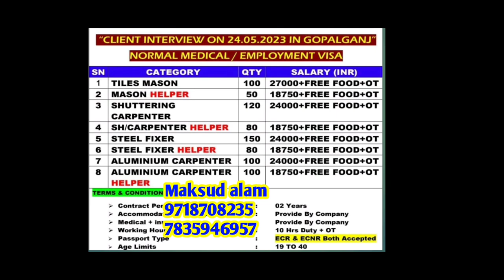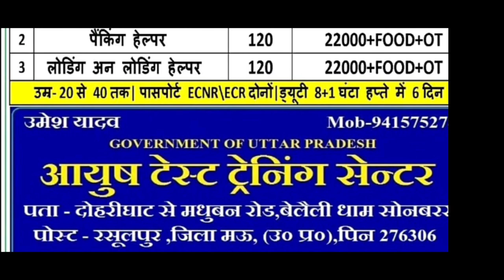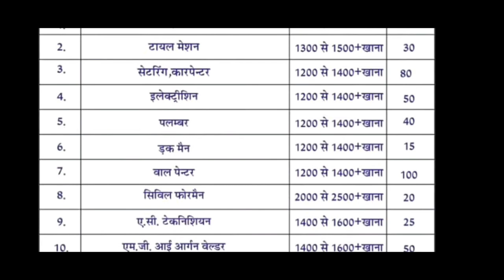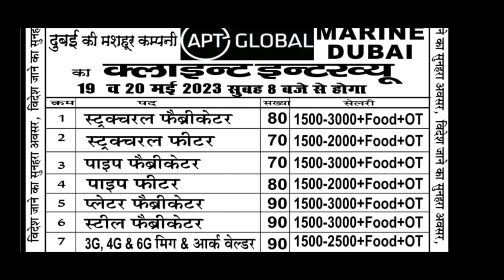urgently required for siyana Bahrain। allied company dubai। Al Madina dubai। gulf job vacancy, LLC।